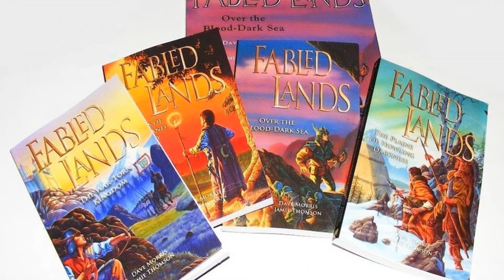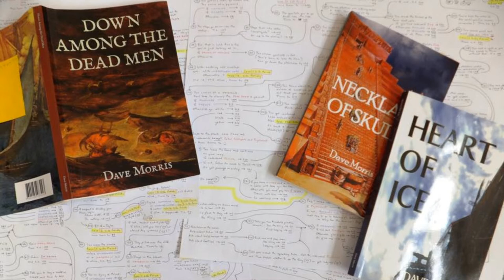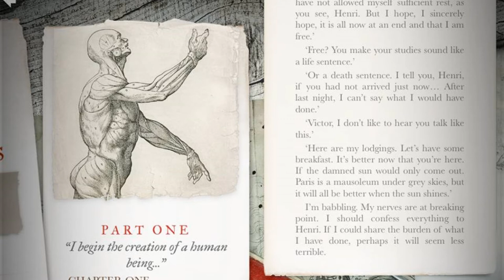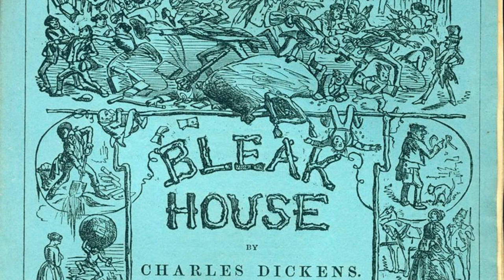Dave Morris presents "Imaginary Relationships" at Off the Page.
Novelist, game book author, video game designer Dave Morris presents "Imaginary Relationships" at Off the Page.

"Character - that's what is compelling about a great story. And when we put character and interactivity together we have the ingredients of relationship."